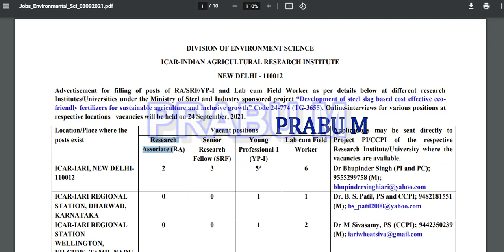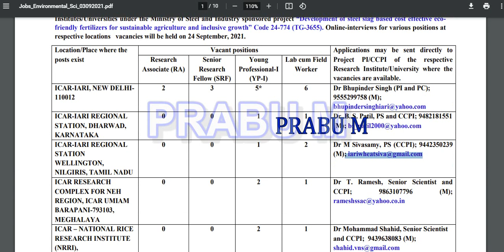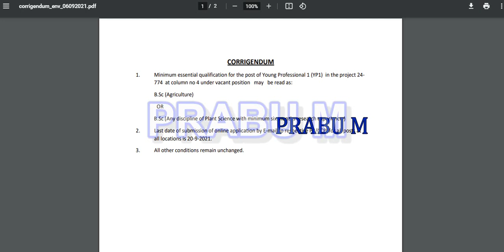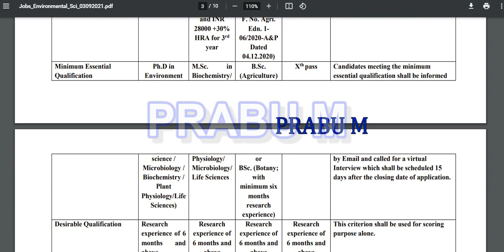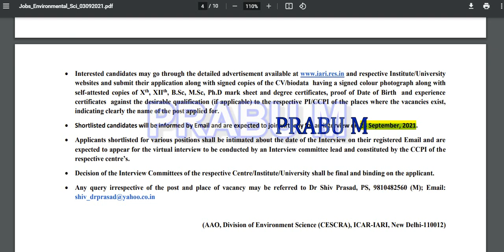10th Pass - Any Degree | வயது வரம்பு கிடையாது | ஆய்வக மற்றும் களப்பணியாளர் வேலைவாய்ப்பு அறிவிப்பு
தமிழ்நாடு அரசு கால்நடை பராமரிப்பாளர் வேலைவாய்ப்பு 2021 | Last date 20/9/2021

Village Assistant Post  | கிராம உதவியாளர் வேலைவாய்ப்பு 2021

தமிழ்நாடு அரசு தாலுகா ஆபீஸ்  உதவியாளர் வேலைவாய்ப்பு 2021

தமிழக அரசு ரெகார்ட் கிளார்க்  வேலைவாய்ப்பு 2021 | 10th Pass Job | Salary ₹50,400

தமிழக அரசு ஆபீஸ் அசிஸ்டன்ட் வேலைவாய்ப்பு | 8th Pass Job | Salary ₹50,000 | Tamilnadu Govt Job 2021

Tamil Nadu Civil Supplies Corporation Recruitment 2021 | தமிழ்நாடு நுகர்பொருள் வாணிபக் கழகம் வேலைவாய்ப்பு

TNPSC ASSISTANT PUBLIC PROSECUTOR, GRADE-II IN PROSECUTION DEPARTMENT (( TAMIL NADU GENERAL SERVICE ))

TNPSC COMBINED GEOLOGY SUBORDINATE SERVICE (EXAMINATION)

TNPSC PRINCIPAL, INDUSTRIAL TRAINING INSTITUTE /ASSISTANT DIRECTOR OF TRAINING (TAMIL NADU EMPLOYMENT AND TRAINING SERVICE)